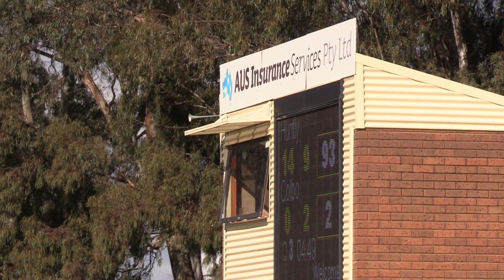Colbo V Huntly U18's June 26 2021 Q3 Pt 1